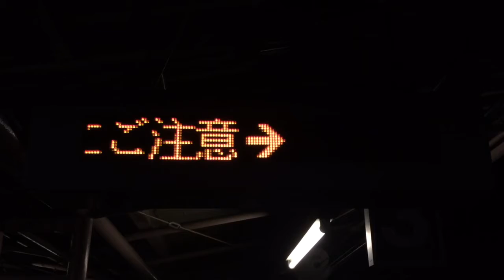名鉄 矢作橋駅 ホーム LED電光掲示板 その4